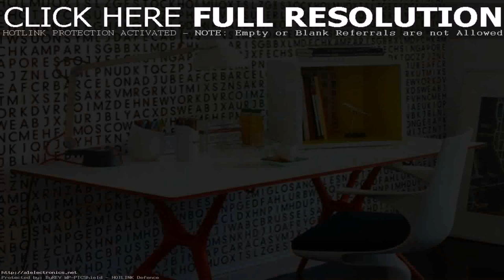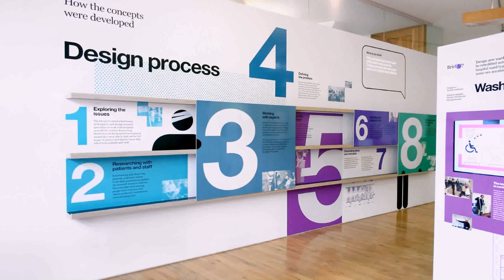Home Office Design And Installation (see description) (see description)